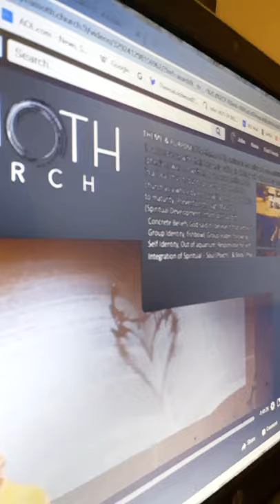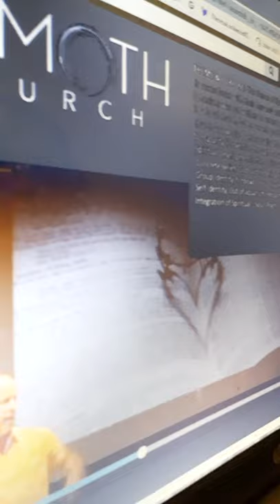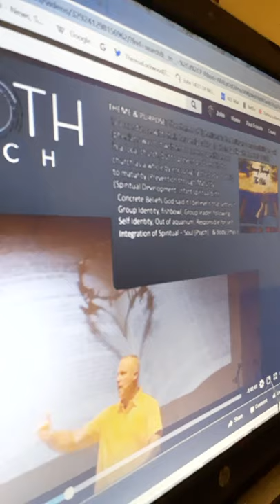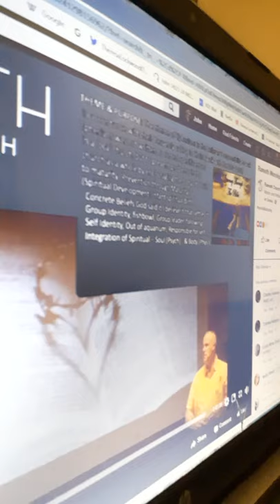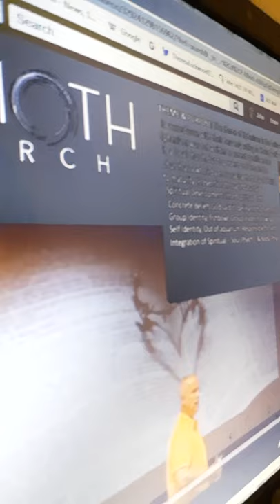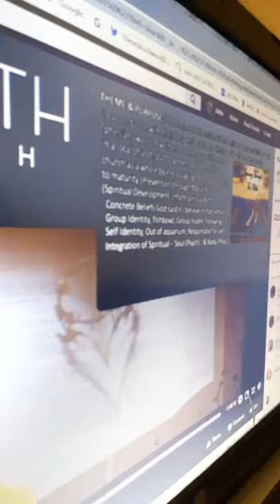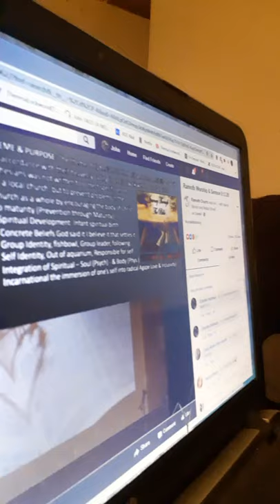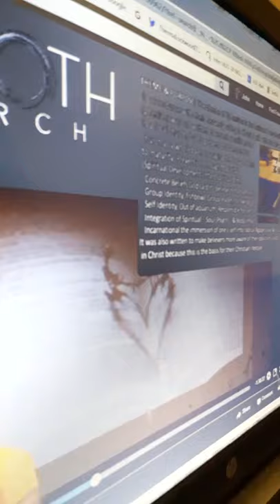Vineland Nazarene Ramoth Church William Clay plays lord over the holy spirit